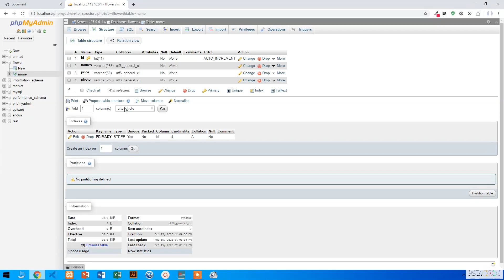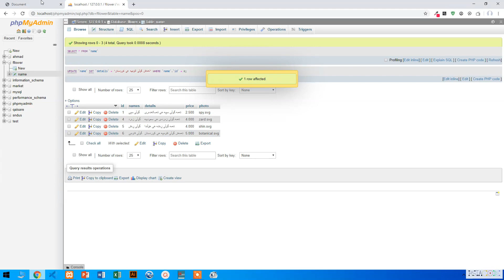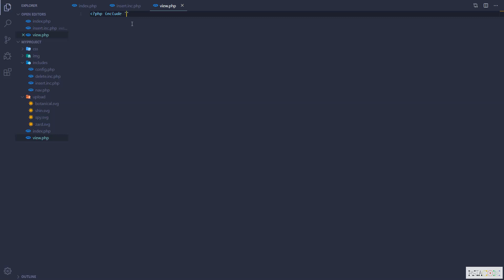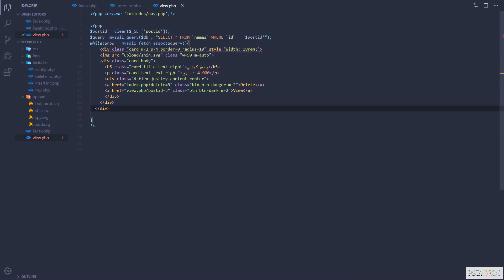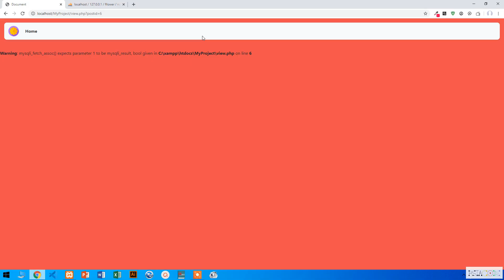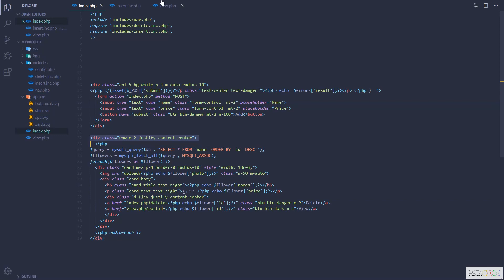PHP Tutorials for Beginners 30 PHP MySQL View Single Row KURDISH